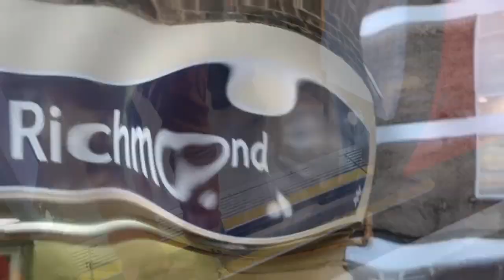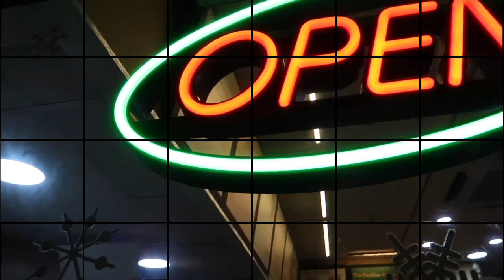14th Birthday Vlog + Toxic Avenger